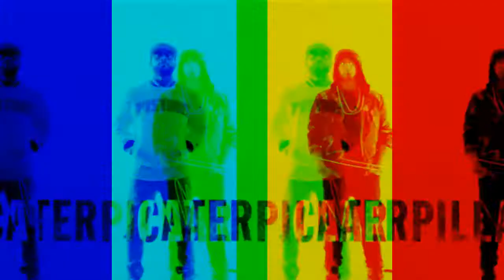Royce da 5'9 - Caterpillar ft. Eminem, King Green FREESTYLE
BAR OVERLOAD!